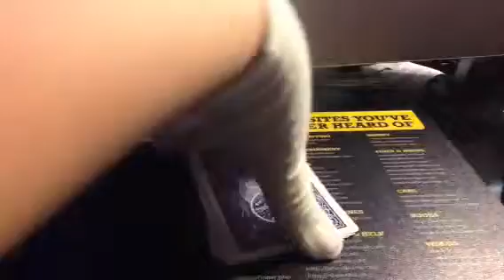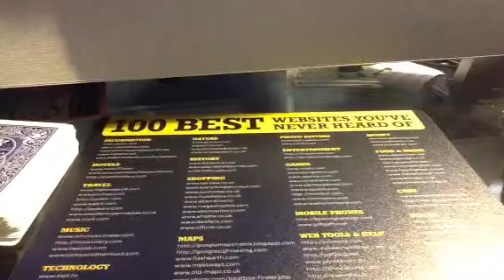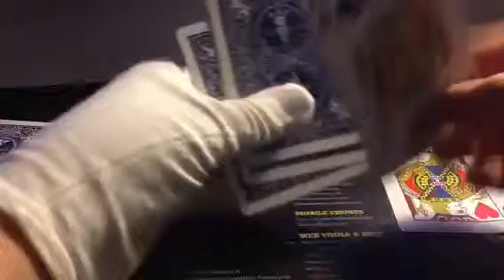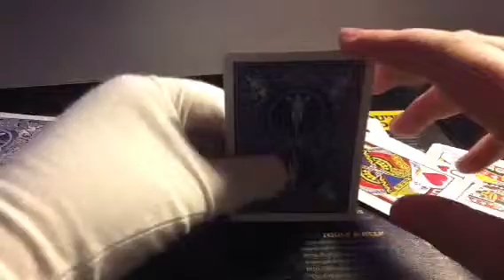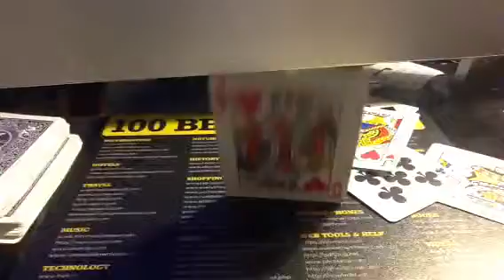Story with cards:Leopold Socha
For my school History